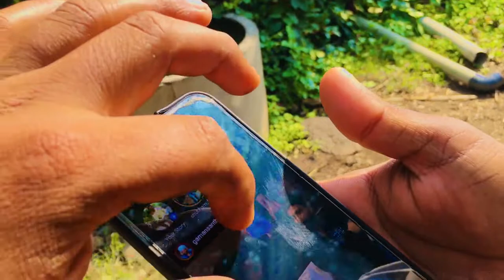Danda Leke Pyaj Ke Khet Ki Tayari 😂🤣😅Rushi jejurkar vlogs farmer vlogs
Frainds apko mere video kaise lagte hai
Jarur batana